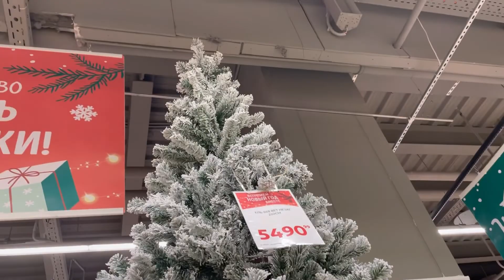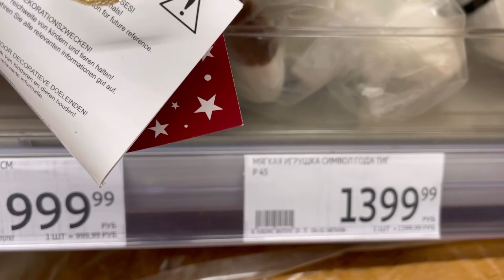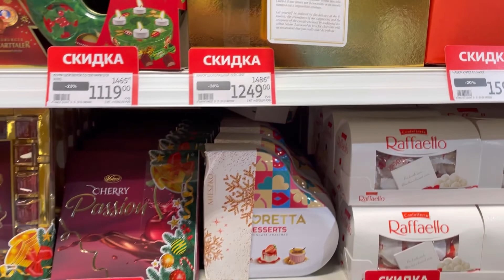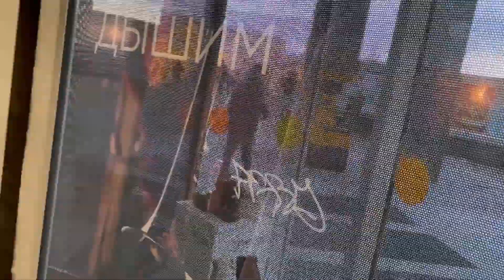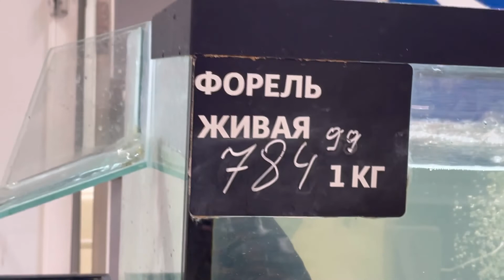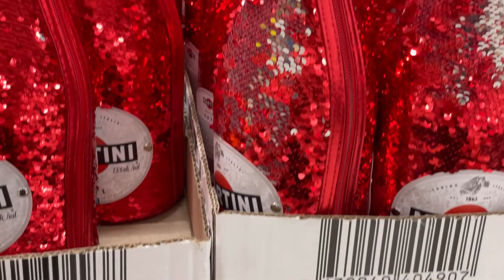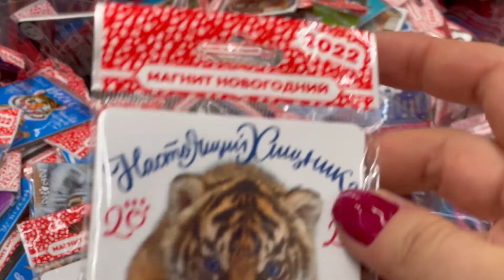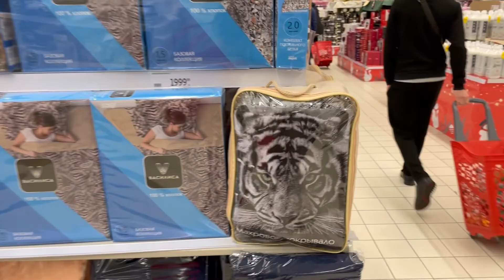СКОРО ГОД ТИГРА/ Обзор Новогоднего ассортимента в Ашане с ценами. Почём символ года?🐯🐯🐯🌲🌲🌲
Прогулялась по торговым центрам и делюсь с вами ассортиментом и ценами на новогоднюю продукцию на примере Ашана в тц «Капитолий» и тц «Гагаринский» Сколько стоит символ года? А также расценки на подарки и новогоднюю продукцию… Цены на ёлки 🌲